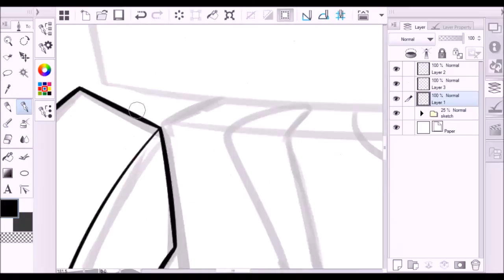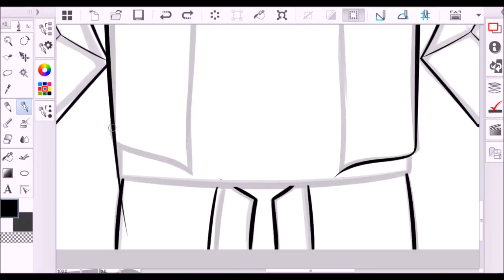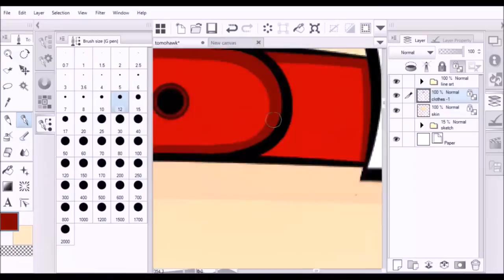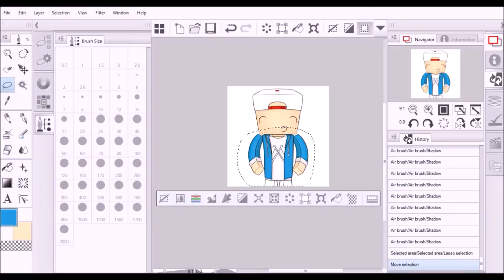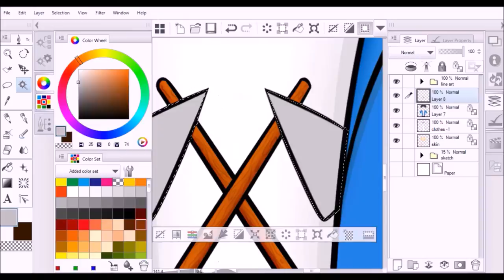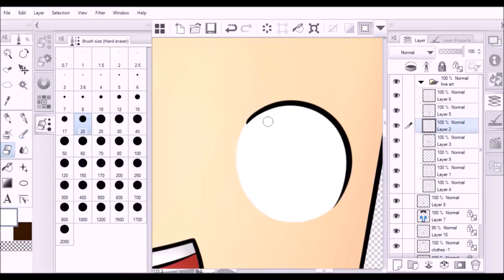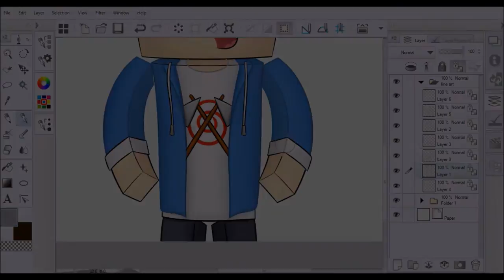[SpeedArt] Tomohawk - Commission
Thank you to Tom for donating!